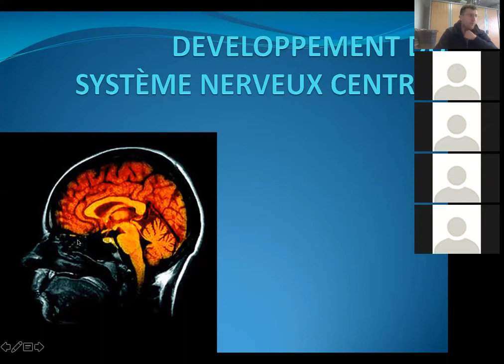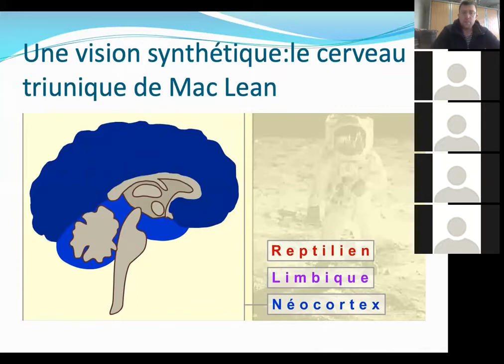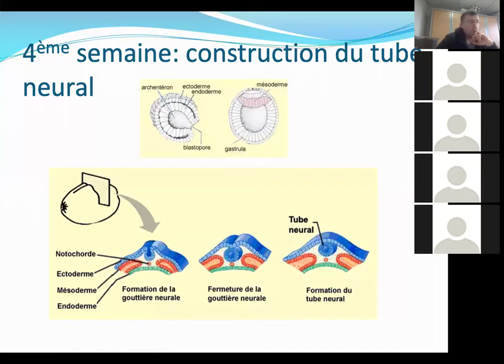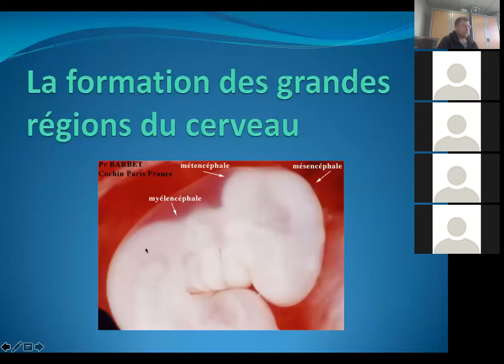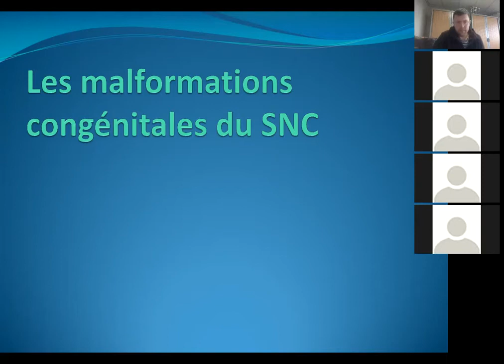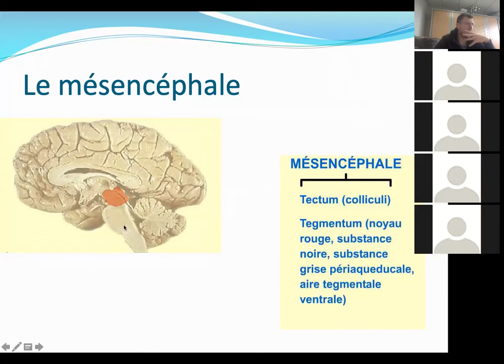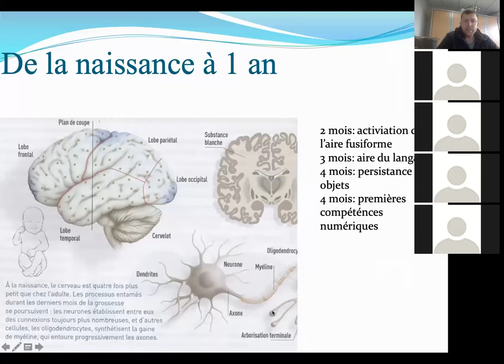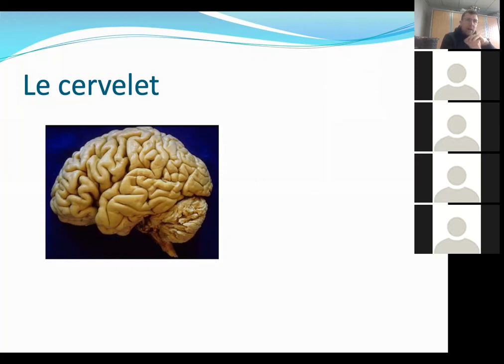Le développement du système nerveux central: une approche ontogénétique